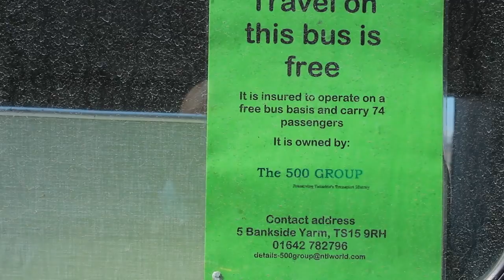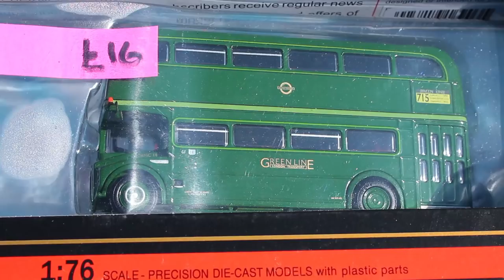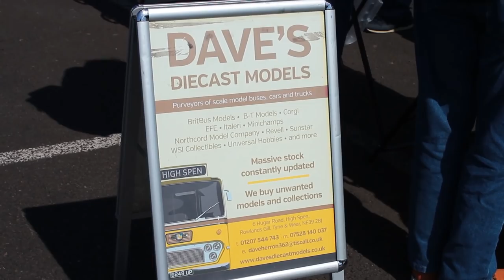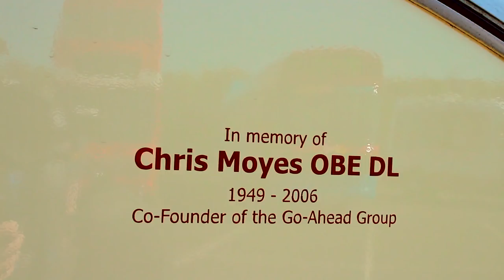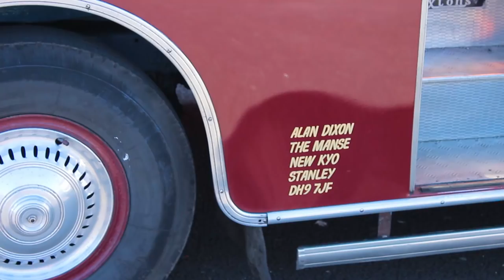2018 NEBPT Bus & Coach Rally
The North East Bus Preservation Trust Bus and Coach Rally at Spillers Wharf, Newcastle upon Tyne on 6th May, 2018.

ERRATA: NVK341 1950 AEC Regent III carries a Northern Coachbuilders body, not Northern Counties as stated.

Cameras: Roadhawk Dashcam; Canon EOS650D;
Microphone: Twin condenser binaural;
Video Editor: Adobe Première Pro CS6;
Audio Editor: Reaper DAW;
Titles produced in Adobe After Effects.

Images and sounds of people in this production, where not mentioned in the credits, are incidental to the main subject and do not form any commercial interest for the producer. All such images were taken in or from a public space (or one dedicated to the public) where there can be no reasonable expectation of privacy.

Production and all content except attributed items listed below © Timothy Pickford-Jones 2018

Chicken Run by Harry Gregson-Williams and John Powell,
Performed by The Grimethorpe Colliery Brass Band

The Sun has got his Hat On by Butler Gay,
Performed by Williams Fairey Engineering Band.